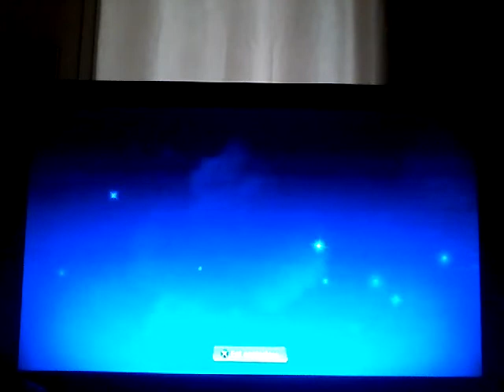BOSS FINALE + CRITICHE FINALI. COVO DI KAOS. Skylanders Imaginators #12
IL SEGUENTE VIDEO È STATO REGISTRATO IL 10 FEBBRAIO.

Dopo soli 12 episodi siamo arrivati al boss finale. Ebbene sì, solo 12 episodi, e questo non perché io sia una pro-player, ma perché nel gioco c'è stato virtualmente poco. Nonostante adori alla follia gli Imaginators, nonostante abbia apprezzato l'idea dei Sensei, nonostante adori il background, la M.A.P.P.A. e gli Skylanders al nostro fianco durante l'avventura, questo Skylanders non mi è piaciuto. C'è tutto è nulla. Non saprei come esprimermi meglio. Avrebbero potuto realizzare un titolone e, invece, si sono ridotti a una trama da bambini dell'asilo (senza offesa) e un numero di livelli principali paragonabile alla metà di quelli nei titoli precedenti. Vi ricordo che il titolo precedente a questo mi era sembrato un film d'animazione, nonostante l'idea dei Superchargers non fosse stata chissà cosa. Non so se mi spiego: se mi proponi un'idea figa, devi anche darmi l'incentivo per continuare a giocare quel gioco sfruttando quell'idea. Il videogioco, dal mio punto di vista, deve prima di tutto essere in grado di trattenere, TRATTENERE, il giocatore davanti allo schermo. Mi metti pochissimi livelli e la storia è addirittura inferiore ai livelli di Spyro's Adventure? Onestamente non mi torna la voglia di rigiocare quel gioco in futuro. Mi proponi un'idea fighissima e poi mi metti che, per ottenere la maggior parte dei pezzi degli Imaginator, devo andare a spendere i soldi online? Mica tutti i bambini sono dipendenti dall'acquisto online a 9 anni! Parlando sul serio, potevano fare veramente grandi cose con questo Skylander, perché ovunque ti giri, virtualmente, nel gioco, ti vien da dire: "Che bello! Magari avessero fatto qualcosa di più..." Questo è quello che sento io, perlomeno. Sarà il fatto che sia cresciuta, ma, secondo un mio parere personalissimo, questo Skylanders Imaginators non può superare la sufficienza, che gli do solo per il background e per i personaggi utilizzabili, tra l'altro, perché altrimenti sarebbe stato un cinque, se non un quattro, da parte mia. Non mi intendo di finanza e altre questioni economiche particolari, ma la Activision ha sprecato una carta di alto valore. Questo titolo l'hanno sprecato solo per fare in modo che uscisse in Autunno come al solito. Se si fossero organizzati meglio, magari sarebbe andata diversamente.

Skylanders gameplay:

Lascia un 👍

PS: Restano ancora due episodi da caricare, in cui andremo a fare i regni elementali. Non ho nessun pacchetto avventura di questo Skylanders. Almeno facciamo i regni dei Sensei che posso permettermi di fare. 😂